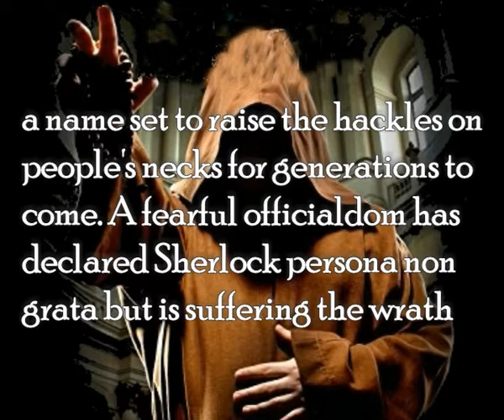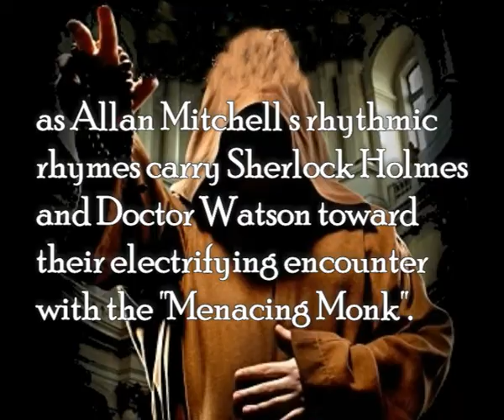Sherlock Holmes and the Menacing Monk